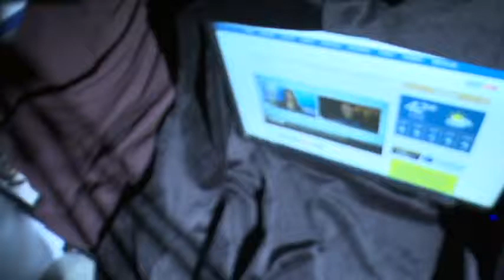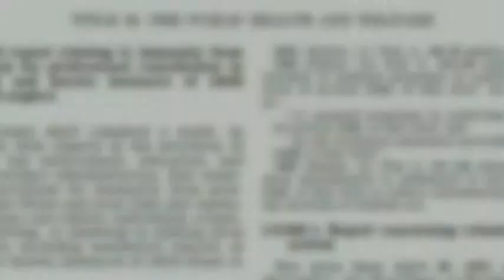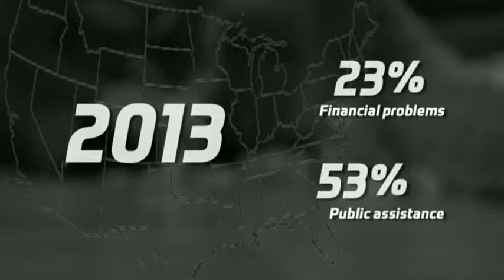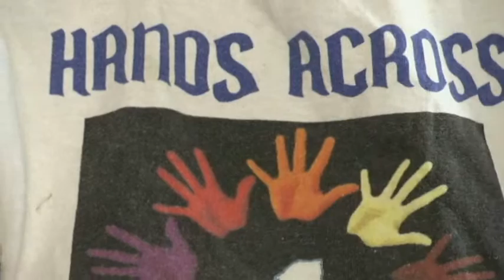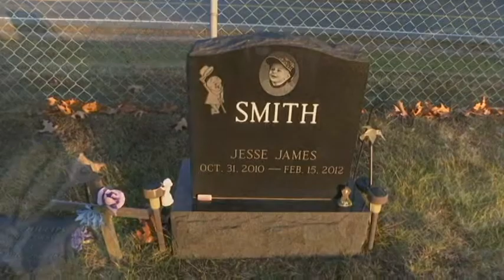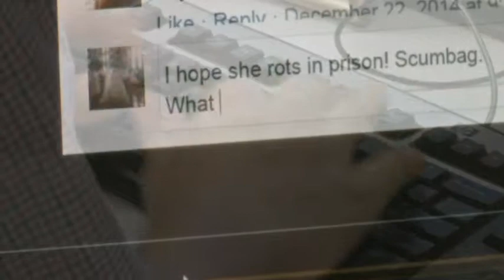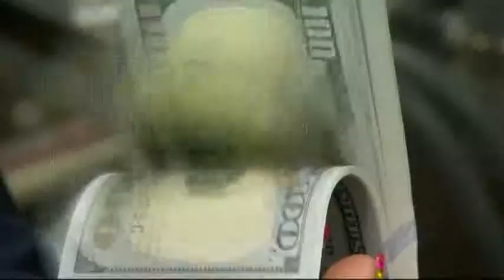Breaking Point - Best Enterprise Reporting